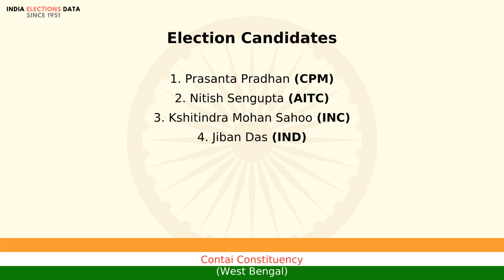Contai Constituency West Bengal loksabha Election Result 2004 Prasanta Pradhan CPM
loksabha election 2004 results, for Contai Constituency, West Bengal, where winner is Prasanta Pradhan, from political party CPM. Watch the video to know more information about other candidates, voters count, etc.